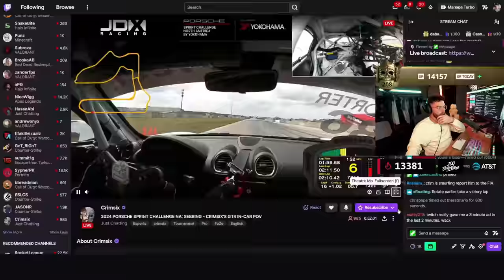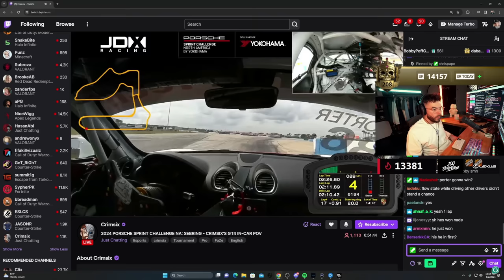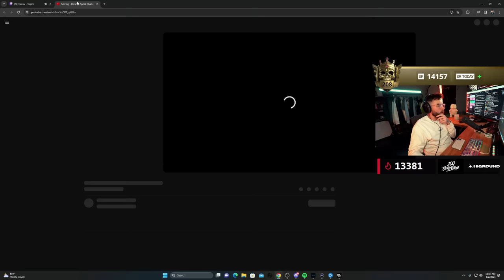Nadeshot Reacts to Crim Racing IRL and Winning his First Event!